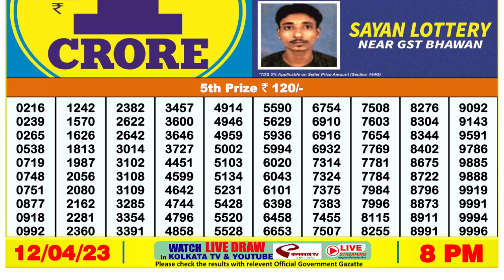🔴Dear Lottery Sambad Live 8pm today 12.04.23 Nagaland State Lottery Result